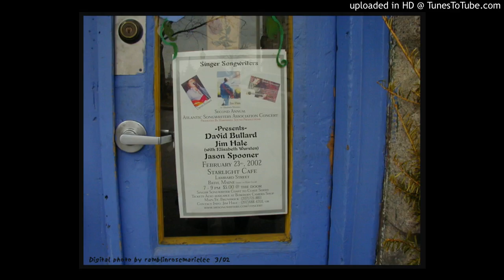Two Kat Kafe - Duet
Having fun with another singing friend Elizabeth Wursten... Listen for the Kats at the end!